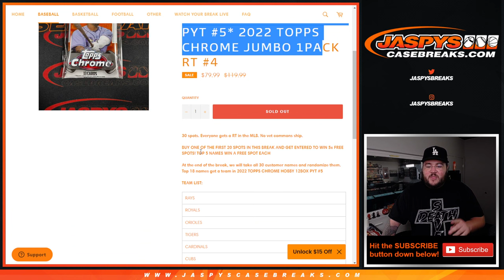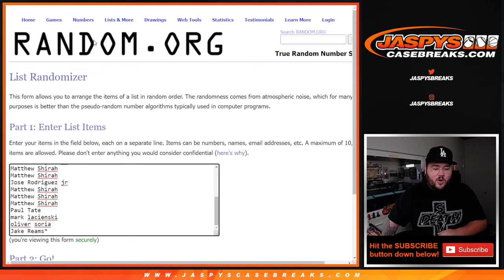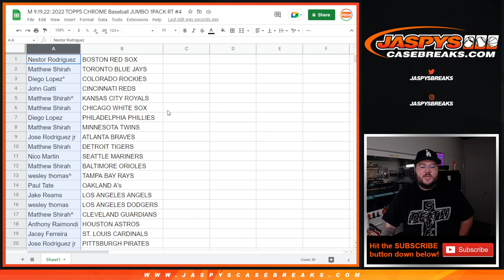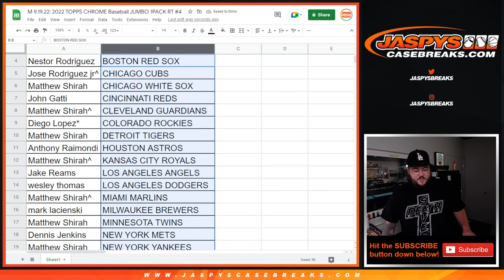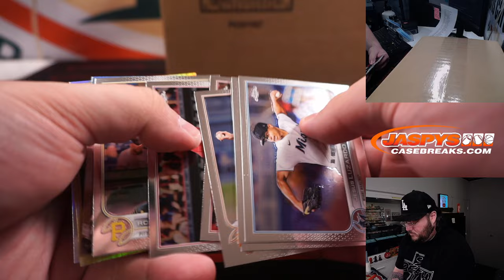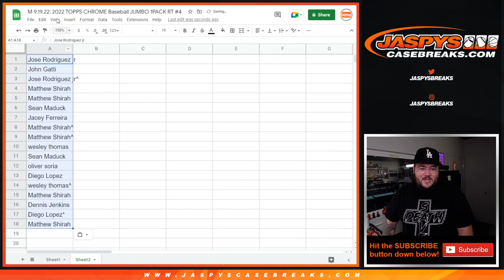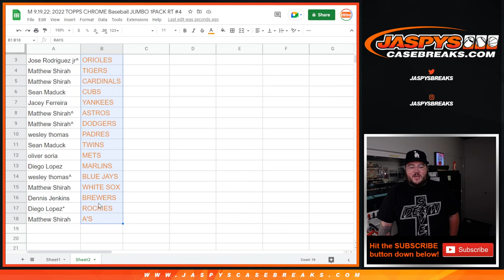M 9.19.22: *18X TEAM GIVEAWAY IN TC HOBBY PYT #5* 2022 TOPPS CHROME JUMBO 1PACK RT #4